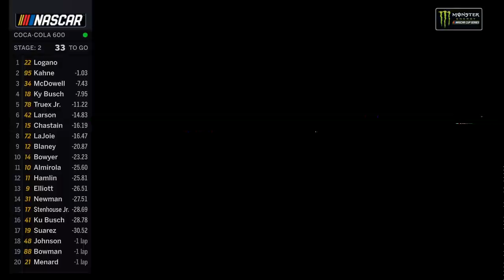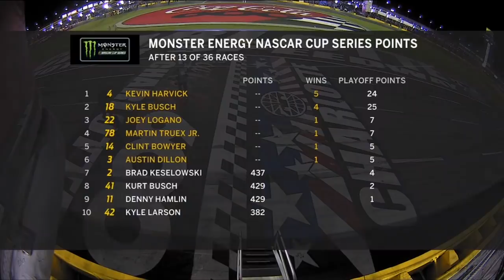Monster Energy NASCAR Cup Series- Full Race -Coca-Cola 600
Watch the full race from Charlotte Motor Speedway on May 27, 2018.